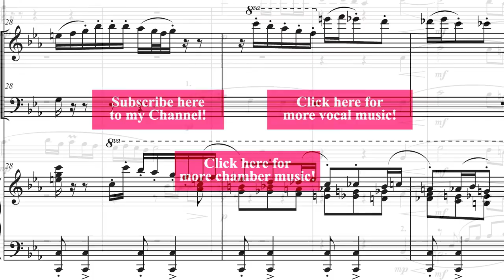'Spring' - for Soprano and Piano / אביב' - לסופרן ופסנתר'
'Aviv' ("Spring")

Lyrics: Rachel (Bluwstein)
Composed by: Nissim Khalifa
Soprano: Chen Laks

Lyrics:

אָבִיב
(לשרה)

הֲשָׁכַחְתִּי תְרִיסִים לְהַבְרִיחַ,
אִם דַּלְתִּי לֹא נָעַלְתִּי כַּדִּין? –
הוּא כִּוֵּן הַשָּׁעָה וְהֵגִיחַ,
וְהֵעִיר, וְהִסְעִיר, וְהִרְנִין.

מַה בֵּינִי – הַשְּׁקֵטָה – וּבֵינֶךָ,
אַדְמוֹנִי, מְבֻשָּׂם, וְנִלְהָב?
אֵיךְ אֵדַע לְהָנִיס מִפָּנֶיךָ
אֶת אֲשֶׁר לִי אָגַרְתִּי בַּסְּתָו?

הַאֶרְגַּז?  הַאֶגְעַר בָּךְ בְּזַעַם?
הַאַרְחִיק מִגְּבוּלִי? אוֹ אוּלַי...
אוֹ אוּלַי אֶתְרַצֶּה אַךְ הַפַּעַם,
רַק הַפַּעַם...  הַפַּעַם וְדַי!

תל-אביב, ניסן תרפ"ו

English translation (by Eugene Kaminsky):

Have I loosened the guard I was keeping?
Have I closed all the locks on the door?
He has stormed in and left me unsleeping
And excited and wishing for more...

Can I match my inaudible being
With your scents and the might of your call?
Can I somehow prevent you from seeing
All those things that I gathered in fall?

Shall I shout? Shall I rage out of measure?
Shall my heart stay so angry and tough?
Or, perhaps, I'll consent to the pleasure...
Only once... only once and enough!

Images:

Credit: Deror Avi
Kinnereth (Sea of Galilee), Israel - panorama of the southern end, February 5th, 2014
Credit: Zachi Evenor